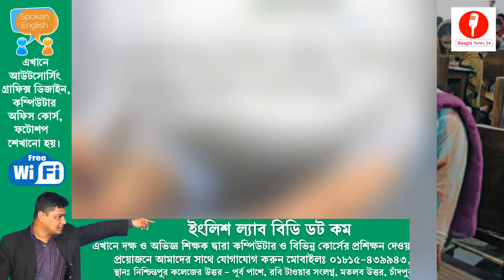Bangla Breaking News | শিক্ষক নিবন্ধন কর্তৃপক্ষের গোপন কথা ফাঁস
Bangla Breaking News | শিক্ষক নিবন্ধন কর্তৃপক্ষের গোপন কথা ফাঁস । আমাদের দেশে এমন কিছু প্রতিষ্ঠান আছে, যেগুলোর প্রচুর নামডাক কিন্তু সে অনুযায়ী কাজ পাওয়া যায় না তাদের কাছে। এমনই একটি প্রতিষ্ঠান হচ্ছে বেসরকারি শিক্ষক নিবন্ধন ও প্রত্যয়ন কর্তৃপক্ষ (এনটিআরসিএ)। ২০০৫ খ্রিস্টাব্দে একটি সঠিক সিদ্ধান্ত বাস্তবায়নের জন্য গঠন করা হয়েছিল প্রতিষ্ঠানটি। কিন্তু সাফল্যের দ্বারে পৌছতে পারেনি। কেননা সীমাহীন দুর্নীতি, জালসনদ বিক্রিসহ বিভিন্ন কারণে প্রতিষ্ঠানটি অনেক দুর্নাম কুড়িয়েছে।

চূড়ান্তভাবে প্রিলিমিনারী, লিখিত ও ভাইভা পাস করেও নিয়োগ হয় না, এমন ঘটনা বিরল। কিন্তু ত্রয়োদশ নিবন্ধনধারীদের কপালে এমনই হয়েছে। গেজেট ও পরিপত্র অনুযায়ী শূন্যপদে ত্রয়োদশ নিবন্ধনধারীদের এখনও নিয়োগ হয়নি। ভাইভা পাশ করার পর তাদের বাবা-মা ও আত্মীয়স্বজন অনেক খুশি হয়েছিল। কিন্তু আশা হতাশায় নিমজ্জিত হচ্ছে।

১-১২তম শিক্ষক নিবন্ধিতরা নিয়োগের আশায় আদালতে প্রায় ২০০টি রিট দায়ের করেন। ২০১৭ খ্রিস্টাব্দের ১৪ ডিসেম্বর ১৬৬টি রিটের রায় দেয় আদালত যেখানে নির্দেশনা ছিল যে ৯০ দিনের মধ্যে জাতীয়ভাবে মেধাতালিকা করে নিয়োগ দেওয়ার জন্য। কিন্তু দিন যায়, মাস যায়, নিয়োগের বিজ্ঞপ্তি আসে না। আর কত দেরি? আর কত গড়িমসি করবে এনটিআরসিএ? শিক্ষামন্ত্রণালয় কেন কার্যকর পদক্ষেপ নিচ্ছে না? এমন হাজারো প্রশ্ন বেকার শিক্ষক নিবন্ধিতদের মাথায় বারবার ঘুরপাক খাচ্ছে। দ্রুত গণবিজ্ঞপ্তির মাধ্যমে মেধাবী নিবন্ধিতদের নিয়োগ দেওয়া হলে শিক্ষাক্ষেত্রে আসবে সাফল্যের বন্যা, এমনই আমাদের প্রত্যাশা।

লেখক : সহকারী শিক্ষক, মমিনপুর সরকারি প্রাথমিক বিদ্যালয়, ধনবাড়ী,  টাঙ্গাই